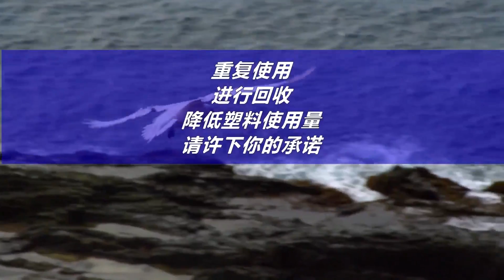塑料海洋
联合国 — 塑料的发明对地球而言既是一件幸事，也是一个诅咒。本年度将产出总量超过3亿吨的塑料。其中大多数不会被回收，而是永远留在陆地上和海洋之中。我们的报道将向您展示塑料对于依赖海洋取食的各类物种造成了多大的破坏，从鸟类开始，也终将波及人类。